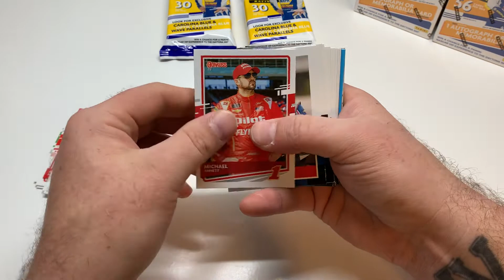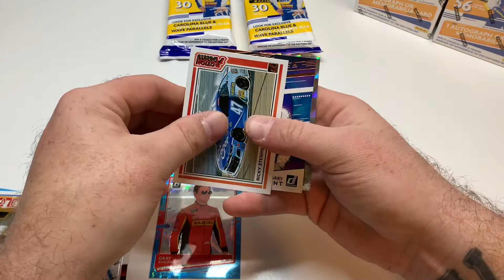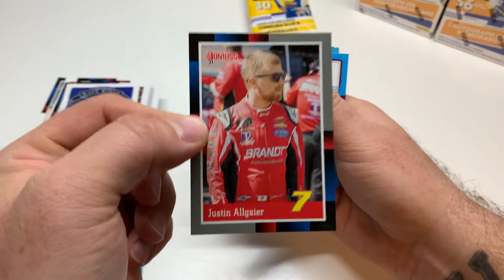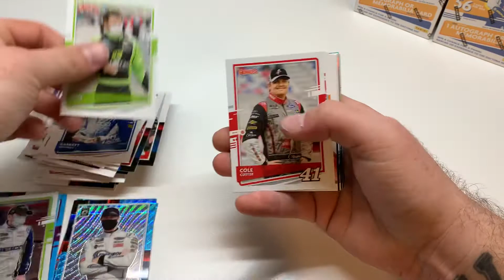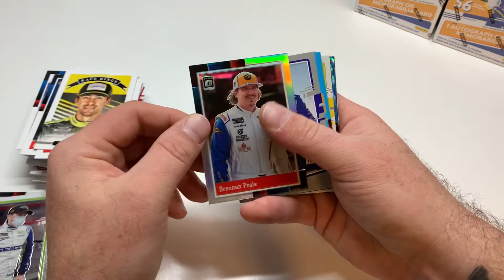3 2021 Donruss racing fat packs